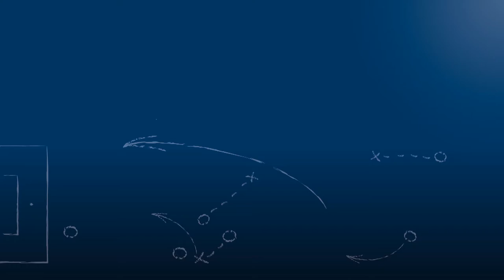Oliver Wähling - Karlsruher SC U19 - zum Spiel vs. 1. FC Kaiserslautern U19, 5.5.2018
"Ich will natürlich in den Profibereich - und dafür werde ich alles geben!"

Oliver Wähling, Mittelfeldspieler Top-Torschütze des Karlsruher SC U19, im FuPa.tv-Interview zur Begegnung Karlsruher SC vs. 1. FC Kaiserslautern am 5.5.2018, dem 26. Spieltag der A-Junioren Bundesliga Süd/Südwest 2017/18.

Das Interview wird präsentiert von der Select GmbH.